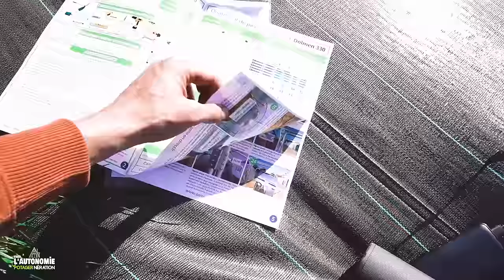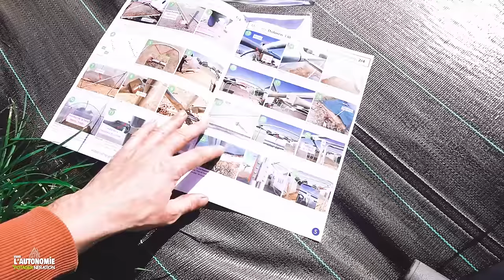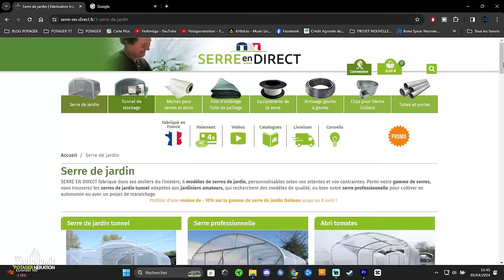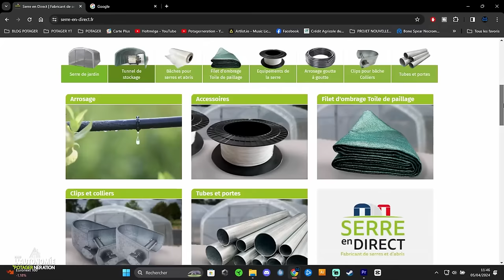La SERRE et le NOUVEAU POTAGER /// Vers l'AUTONOMIE #2 - Episode3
Le projet à pris un véritable coup de fouet! Un nouveau potager créé et installation de 2 serres pour les cultures de cette saison. Ca prend forme ici!
Je te montre comment j'ai monté la serre principale et la création du potager.

🍋Tu veux soutenir la chaîne autrement?

🌳MERCI🌳 à toi de faire vivre cette chaîne!

- LIENS UTILES -
Fabricant breton de serres et d'abris

📺 - SOMMAIRE - 📺
00:00 La serre
11:11 Le potager
Potager - Jardinage - Potagerneration - Tuto potager - Autonomie - serre de jardin - serre tunnel